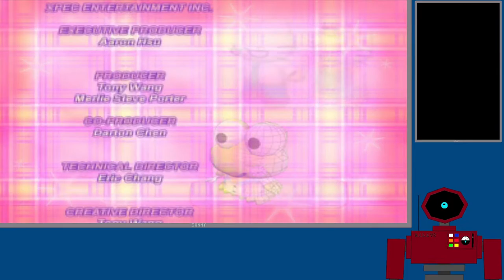[Hello Kitty: Roller Rescue] Part 1 I'm a pretty princess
Something to quell the disturb

Legal stuff where I pretty much say that I didn't create the game neither I am claiming ownership of said game and a bunch of people already streamed this so it shouldn't be a big deal.

Background music is from Voicemod except the loading screen music. That garbage was made by yours truly.